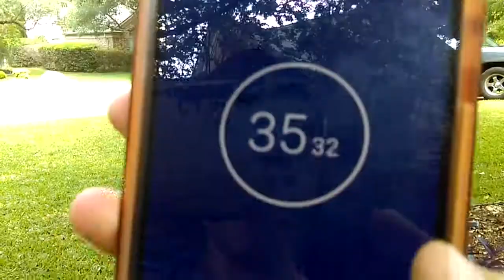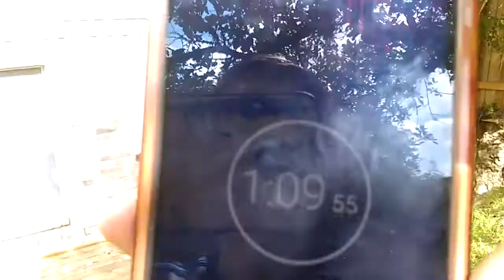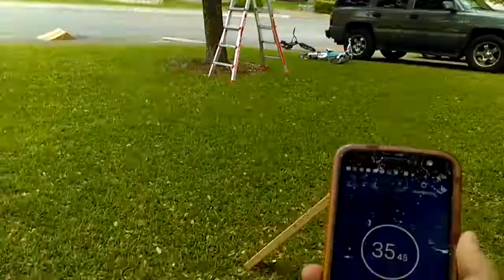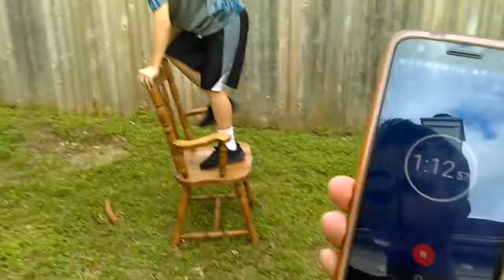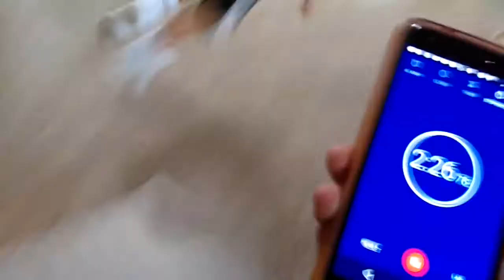HUGE BACKYARD OBSTACLE COURSE (VLOG LIFE 016/ APRIL 9 2017)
YO! In todays VLOG Life, Jack and I set up this crazy awesome big
obstacle course in the front yard, backyard, and through the house! The best part way we thought it would be a good idea (it was but .) yeah we had to clean for a couple of hours... so. It was ninja warrior type stuff. Homemade by the way. Lots of rope and everything.